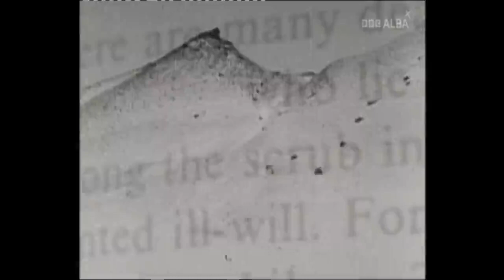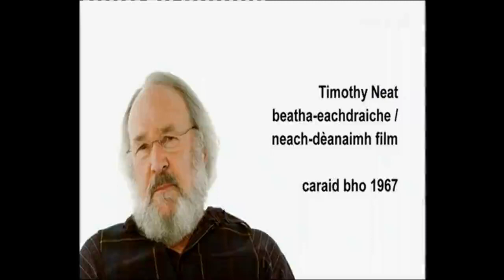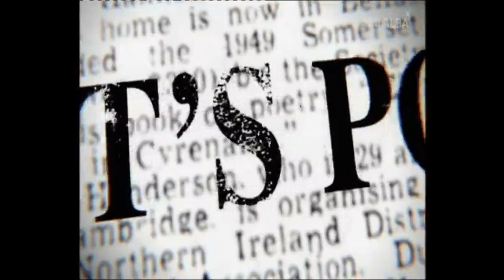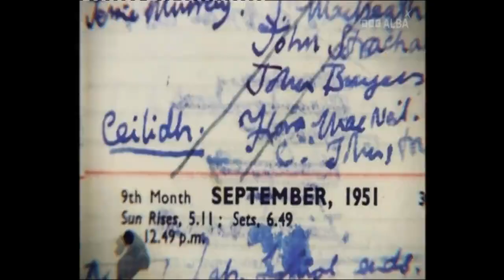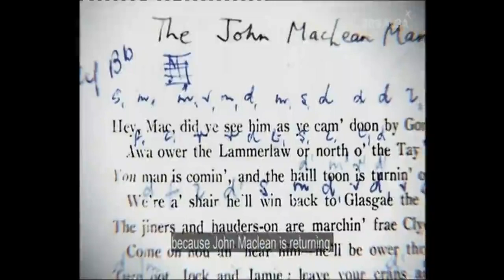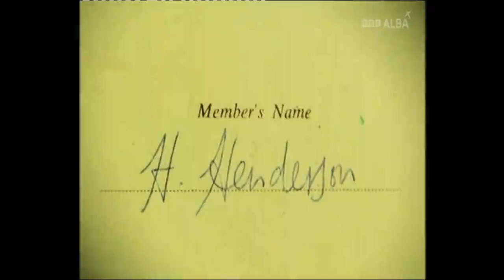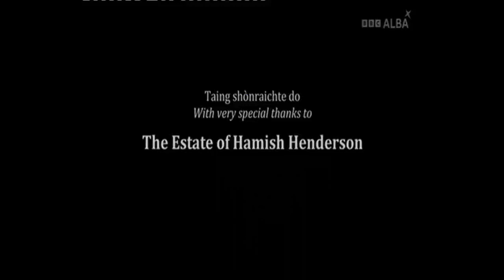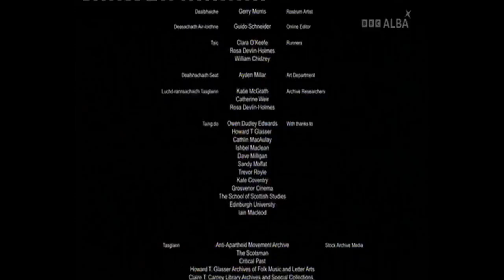Hamish Henderson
Documentary about Hamish Henderson